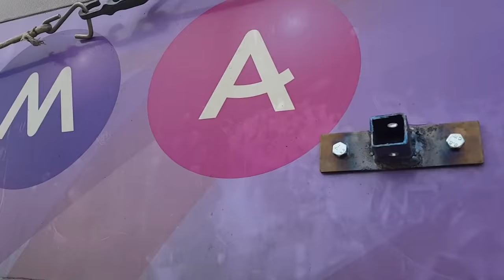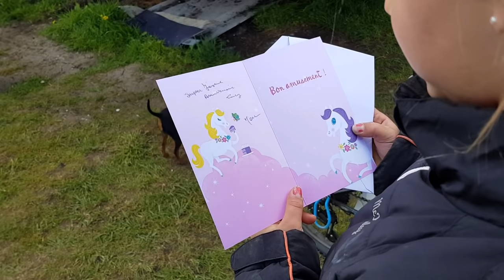Aménager un bus saison 01: épisode 18 - les panneaux sont arrivés !!!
bonjour bonjour !!!

On va pouvoir reprendre, les panneaux sont arrivé

pour sa rapidité.

Si vous voulez nous soutenir et faire perdurer la chaîne il y a plusieurs solutions

** Les dons super chats sur les directs du dimanche soir.

** Vous faire plaisir en achetant des produits sur la boutique de charlotte.

** Ou alors en regardant les publicités et même en cliquant dessus !!! Cette solution et totalement gratuite !!!